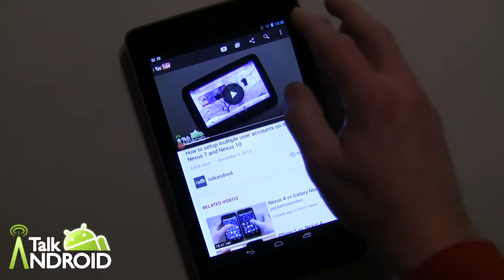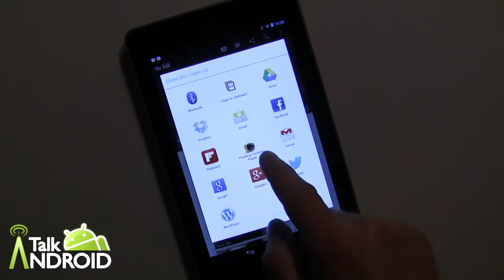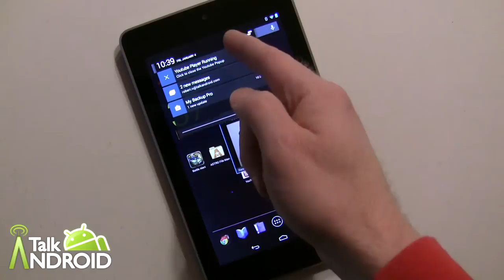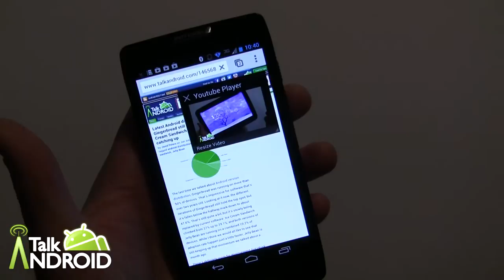Featured Android App Review: Floating YouTube Popup Video {Utility]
Tired of being interrupted by text messages, emails or other alerts on your device while you're watching YouTube videos? Well, Floating YouTube Popup Experience is the app for you! Similar to Samsung's MultiView MultiWindow feature, this app allows continual play of a YouTube video (as a re-sizeable pop-up style window anywhere on your screen) while you're texting, browsing the net, emailing, using other apps, or even checking maps.